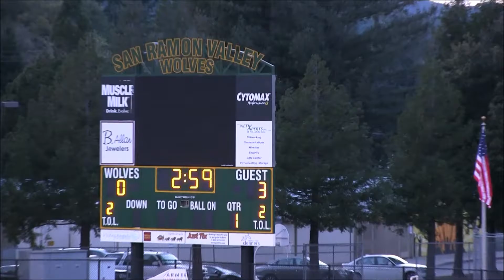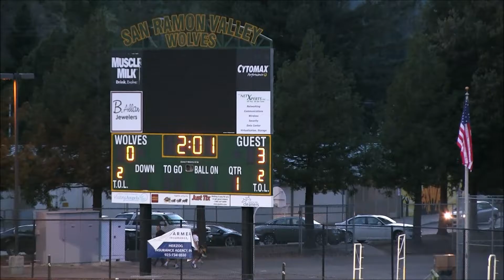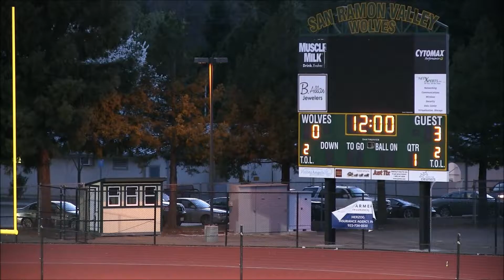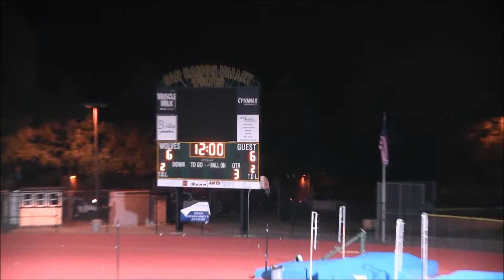ESD @ SRV 7pm 3.12.15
LAX

Hit the video up with the THUMBS UP!